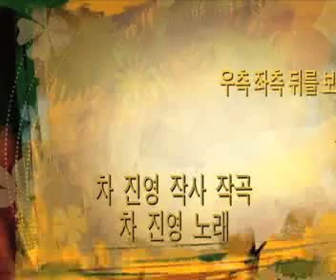우측 좌측 뒤를 보아라 박사 가수 차 진영 작사 작곡 노래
이곡을 아래 웹주소에서 무료로 다운로드 할수 있다
우측 좌측 뒤를 보아라 인생 의 역경 속의 괴로워 하는 사람을 위해 특별히 쓰여졌다. 실제로 이노래로 역경속에서 차 진영(예성) 이 헤어 나왔다. 이 노래는 역경 과 고난 을 물리치고 우뚝설수 있는 힘을 준다. ( "Look Right Look Left Look Back" is a song for people in an adverse situation; an aspect of life that Chin has dealt with. This song gives strength to overcome difficult times. )( English Version Web Address